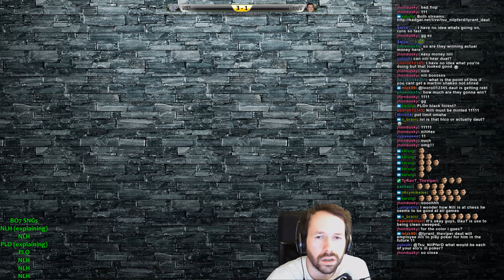Playing Poker vs DauT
BO7 SNGs for $100